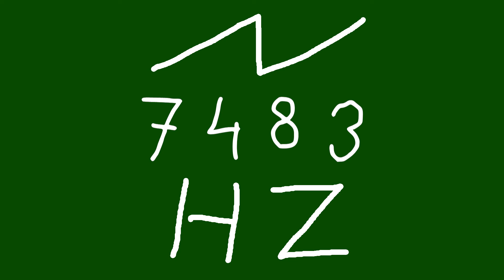7483 hz saw